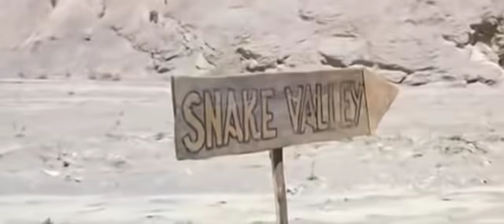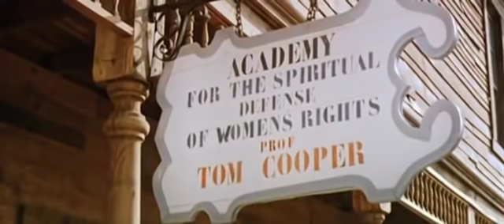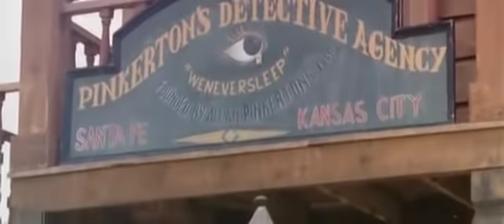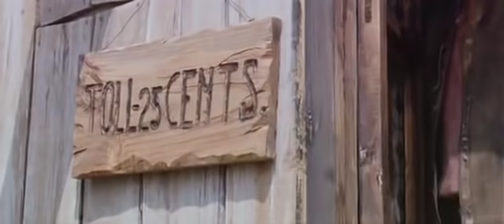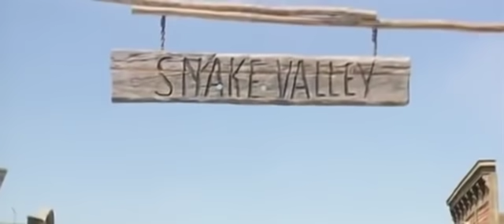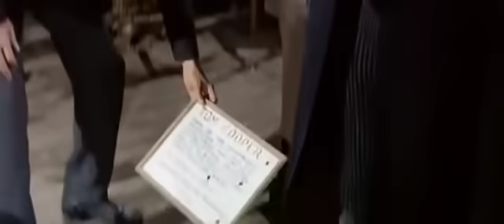Sugar Colt - Full Movie by Film&Clips Western Movies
Director: Franco Giraldi
Writers: Augusto Finocchi, Giuseppe Mangione, Sandro Continenza
Stars: Jack Betts, Soledad Miranda, Giuliano Raffaelli
(1966)

Near the end of the American Civil War, an entire unit of one hundred Union sharpshooters vanish into thin air in a rugged, mountainous region. To shed light on their mysterious disappearance, Sugar Colt, a former special agent, superb marksman, and director of a shooting academy, rides into the dusty town of Snake Valley, posing as Doctor Tom Cooper. But, newcomers, especially the brazen ones, are rarely treated with respect in the God-forsaken hamlet. Now, Tom will have to put his skills to good use, as guns have the final say. Will Sugar Colt get to the bottom of what happened to the missing U.S. Cavalry officers?